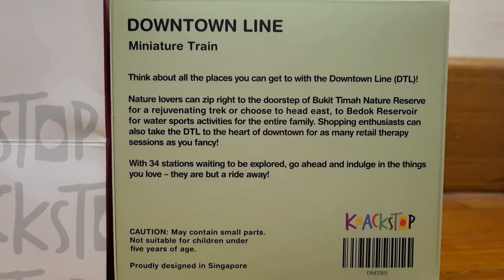What I got from Singapore Mobility Gallery & Knackstop